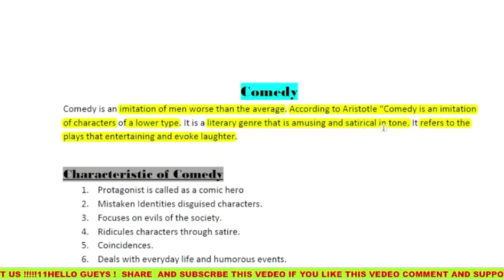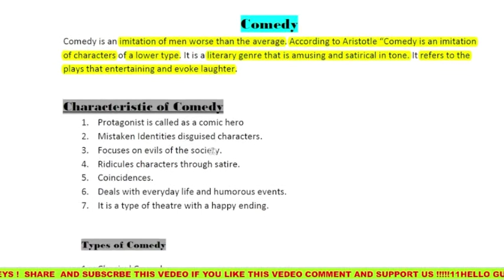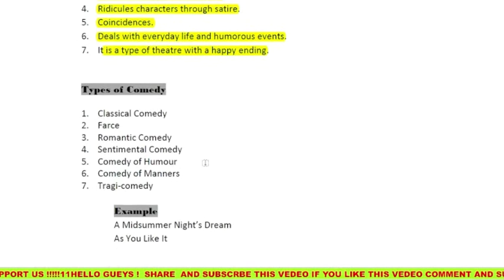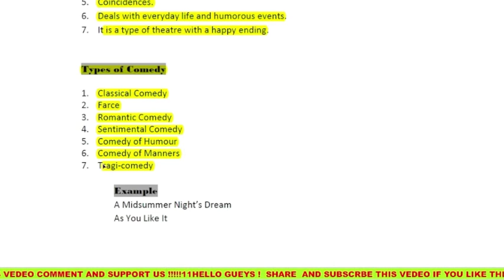Literary Device |Comedy| and it's characteristics, Examples in Hindi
Literary Device |Comedy| and it's characteristics, Examples in Hindi ‎@Love for English Literature